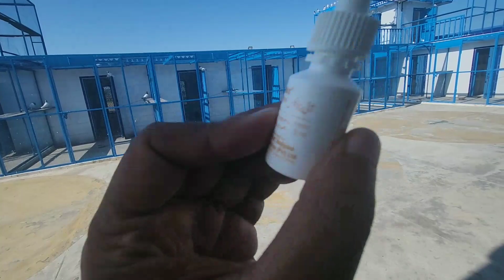Aaj ke phirat aur dinga city | medicine for pigeon | chat peer fawad azim amra kalan